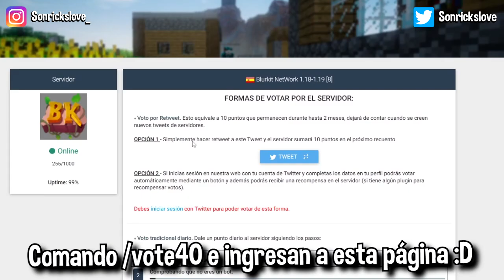✅ SERVIDOR SURVIVAL CUSTOM PARA MINECRAFT PE/BEDROCK/JAVA 1.19😱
📜😃『Únete al Servidor Blurkit 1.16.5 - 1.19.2 (No Premium y Premium)』😃📜

➡️ IP JAVA: mc.blurkit.net

➡️ Nombre del Servidor: Blurkit
➡️ IP BEDROCK: bedrock.blurkit.net
➡️ PUERTO: 19132